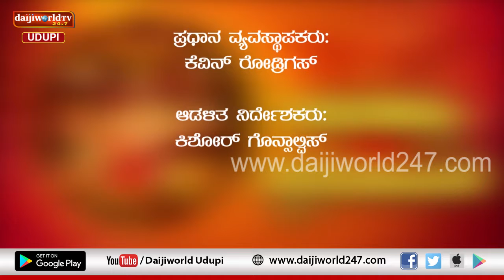Navrathri 2019 | Navashakthi Swaroopini | Episode 4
Interaction on specialty and importance of fourth day of Navrathri and on Kushmanda  Avatar of Durga Maa by Balkur Basker Udupa